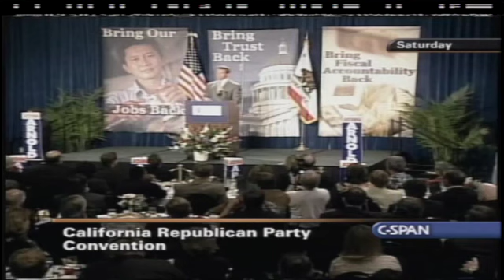ARNOLD SCHWARZENEGGER -- A Milton Friedman Fan, Not An Economic "Girlie Man" - PODCAST PROMO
C-SPAN's podcast "The Weekly" presents a special two-parter on Milton Friedman.
In support of C-SPAN's series "Books that Shaped America" and the upcoming episode on "Free to Choose," "The Weekly" hears from politicians who worship and politicians who reject Milton Friedman's economic theories.

In last week's first part, hear directly from Presidents Reagan, Bush 41, Bush 43, Biden, several candidates for the presidency -- and even Margaret Thatcher.

In this week's second installment -- hear from just one politician, a big admirer of Milton Friedman: Arnold Schwarzenegger.

SCHWARZENEGGER + FRIEDMAN = NEW EPISODE  C-SPAN Radio podcast "The Weekly"!
1) Hear Arnold @Schwarzenegger discuss Milton Friedman in latest podcast...
2) then watch "Free to Choose" episode of Books That Shaped America, Monday 9pm on C-SPAN

Listen to "The Weekly" wherever you get podcasts.